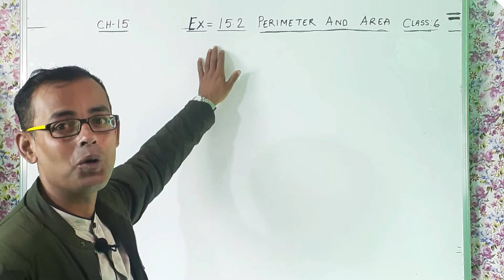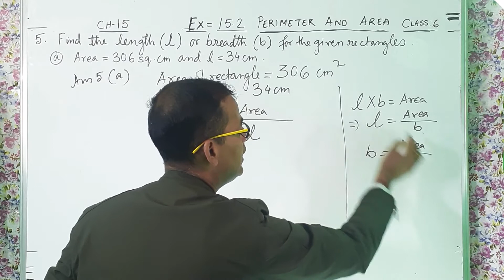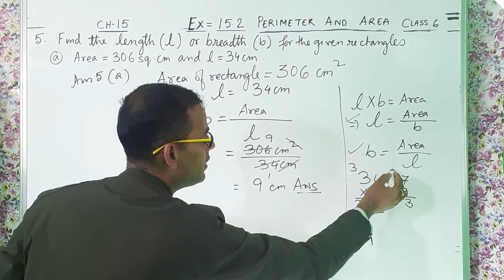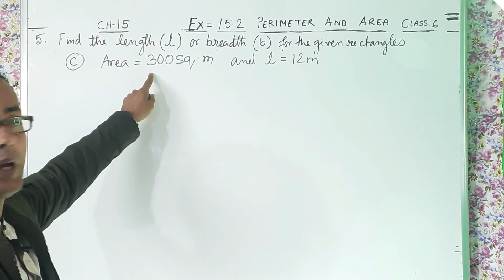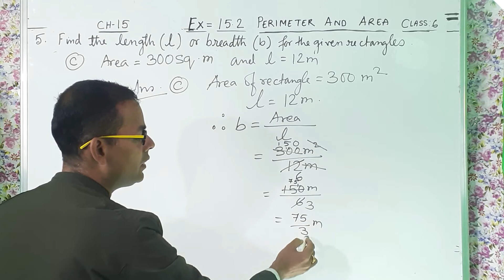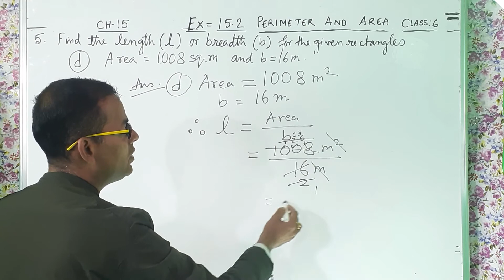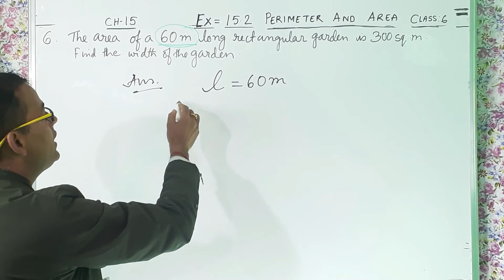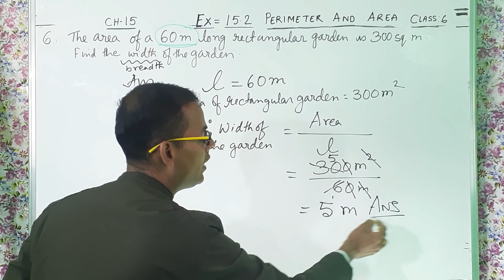How to solve Perimeter And Area (Part:13)|| Class:6 Maths||Ch:15|| (Ex=15.2 Q.NO.5 & 6)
||Mathematics Ace||
Chapter:15 Perimeter and Area ko kaise solve kare
Hi,
In this video I tried to explain question no. 5 & 6 of Exercise:-15.2. I tried to explain the students of class 6 that how to calculate PERIMETER  of certain bounded figures in the most easiest way . I hope my teaching will be helpful to the students.